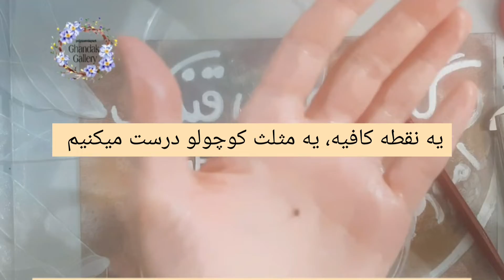Make Teddy bear . Fondant . Education کسب درآمد و آموزش تدی‌خرسه خمیریEarn money with polymer caly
🙋‍♀️Hello, very welcome to Ghandak Gallery ‌ Chanel 💕🤗
🍭Here we are going to see the polymer clay and topper fondant education 😍
I am waiting for your good energies 💌🌸
Earn money with polymer caly 🤩

سلام خیلی خوش اومدید به صفحه‌ی قندک گالری🥰😍
اینجا قراره کلی آموزش های خمیری ببینیم😍
ممنون که همراهم هستید🥰💕🍭
منتظر انرژی های خوبتون هستم💌🌸
خب 🌸همه‌ی توضیحات مربوط به آموزش زیرنویس شده امیدوارم کلی درست کنید و توی کسب درآمدتون مفید باشه😍😍
کسب درآمد از راه خمیری هم از هنر دستات لذت میبری هم کسب‌ درآمد داری😍